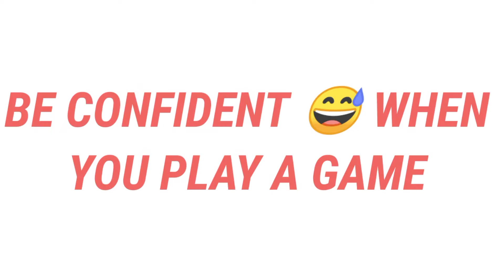How to win every cs rank with random players | Clash squad ranked tips and tricks | free fire ⚡🔥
How to win every clash squad ranked match with random players | Cs rank tips and tricks | How to win every clash squad ranked match in free fire

Clash squad rank tips & tricks - SAMSUNG A3,A5,A6,A7,j2,j5,j7,S5,S6,S7,S9,A10,A20,A30,A50,A70

24kGoldn - Mood ❤️ ( FreeFire Highlights )

how to push rank with random players
how to win every cs rank
how to win every clash squad
how to win every clash squad rank match
how to go grandmaster in clash squad rank
how to win every clash squad in free fire after update
how to win every clash squad in free fire with random players
clash squad rank push tips free fire
clash squad rank push tips
free fire
oshan gaming

🚫ᴄᴏᴘʏʀɪɢʜᴛ ᴅɪsᴄʟᴀɪᴍᴇʀ ᴜɴᴅᴇʀ sᴇᴄᴛɪᴏɴ 107  ᴏғ ᴛʜᴇ ᴄᴏᴘʏʀɪɢʜᴛ ᴀᴄᴛ 1976 ᴛʜᴇ ᴀʟʟᴏᴡᴀɴᴄᴇ ᴡᴀs ᴍᴀᴅᴇ ғᴏʀ ғᴀɪʀ ᴜsᴇ" ғᴏʀ ᴘᴜʀᴘᴏsᴇ sᴜᴄʜ ᴀs ᴄʀɪᴛɪᴄɪsᴍs ᴄᴏᴍᴍᴇɴᴛ ɴᴇᴡs ʀᴇᴘᴏʀᴛɪɴɢ ᴛᴇᴀᴄʜɪɴɢ sᴄʜᴏʟᴀʀsʜɪᴘ ᴀɴᴅ ʀᴇsᴇᴀʀᴄʜ ғᴀɪʀ ᴜsᴇ ɪs ᴀ ᴄᴏᴘʏʀɪɢʜᴛ ʟᴀᴡ ᴛʜᴀᴛ ᴡɪʟʟ ᴡɪʟʟ ᴏᴛʜᴇʀᴡɪsᴇ ʙᴇ ɪɴғʀɪɴɢɪɴɢ ɴᴏɴ-ᴘʀᴏғɪᴛ ᴇᴅᴜᴄᴀᴛɪᴏɴ ᴏʀ ᴘᴇʀsᴏɴᴀʟ ᴜsᴇ ɪғ ʏᴏᴜ ʜᴀᴠᴇ ᴀɴʏ ᴘʀᴏʙʟᴇᴍ ᴄᴏɴᴛᴀᴄᴛ ᴜs ᴡᴇ ᴡɪʟʟ ʀᴇᴏᴍᴠᴇ ᴏᴜʀ ᴠɪᴅᴇᴏ ɪɴ 24 ʜᴏᴜʀs .

1. Garena Free Fire Indonesia Live 🇮🇩
2. Garena Free Fire Brazil Live 🇧🇷
3. Garena Free Fire Brasil Live 🇧🇷
4. Garena Free Fire India Live 🇮🇳
5. Garena Free Fire Singapore Live 🇸🇬
6. Garena Free Fire Thailand Live 🇹🇭